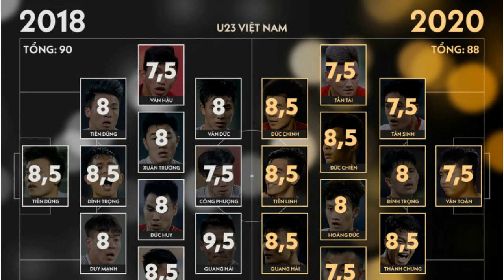So sánh đội hình U23 năm 2018 ở kì tích Thường Châu và U23 năm 2020 đội hình nào mạnh hơn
Hai năm sau kỳ tích Thường Châu, lực lượng của U23 Việt Nam đã có những xáo trộn lớn trong lần trở lại giải U23 châu Á.